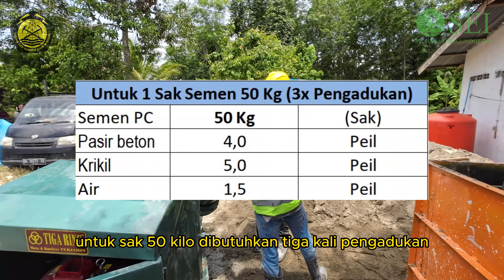Pembutan Beton Precast Pondasi PJUTS K175